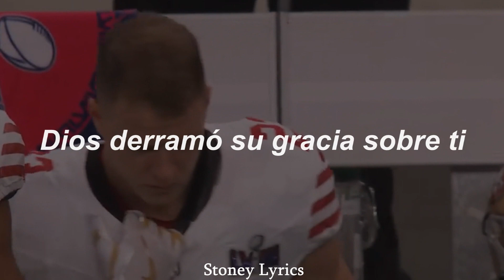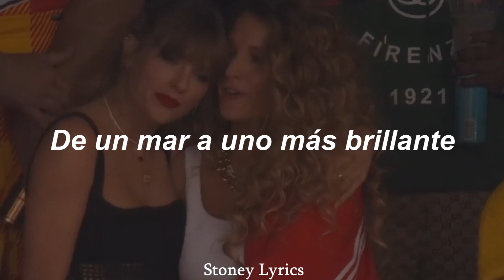Post Malone - America the Beautiful // (Sub. Español + Live at the Super Bowl)